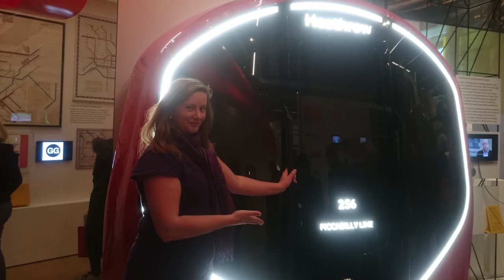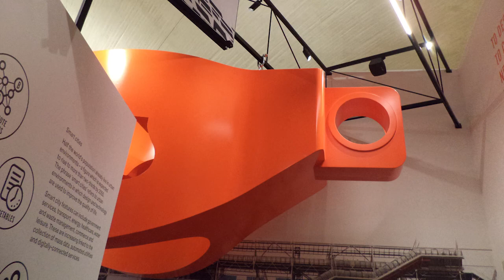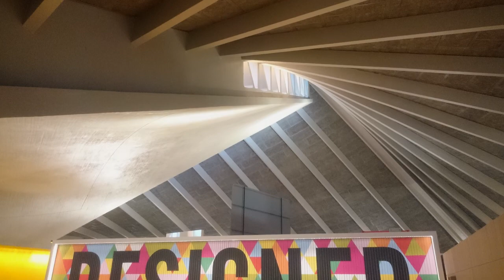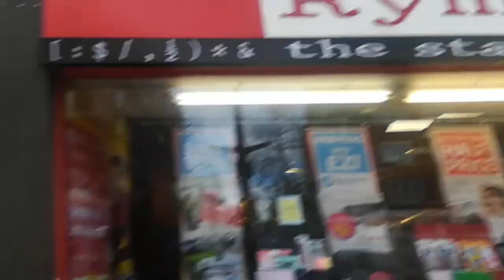LIVE: АНГЛИЯ: ЛОНДОН: Музей Дизайна открылся недавно в Кенсингтоне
Прогуливаясь в марте этого года по Кенсингтону, я сняла здание, которое в 2015 году строил мой брат (он был инженером-архитектором), как я потом выяснила это были корпуса, принадлежащие новому лондонскому музею, который открылася 24 ноября 2016 года - "Музей Дизайна".

Мы сходили туда с мамой сразу после открытия, посмотрели что там есть и как он выглядит изнутри. Сейчас я скомпоновала историю нашего с ней похода из фотографий, которые мы тогда нащёлкали, позже, когда буду в Лондоне, обязательно поснимаю и видео!